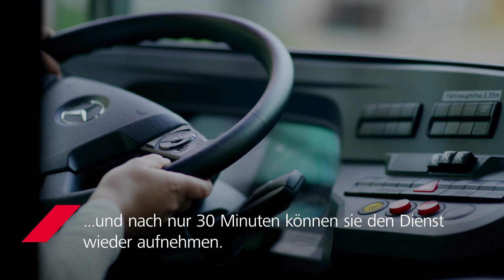Pionierprojekt E-Busse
Nach über einem Jahr E-Busse 🚍🌱 im südlichen Weinviertel ziehen wir Bilanz und prüfen, wie eine Fahrt mit den top-modernen Bussen aussieht.